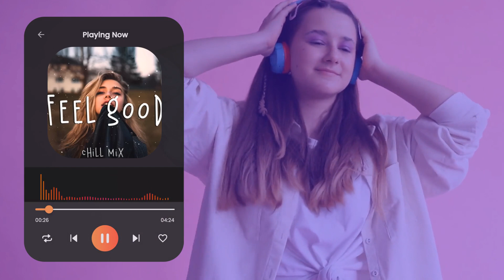Music Player & MP3 Player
🎵 Music player app is an perfect Offline Music Player Free & MP3 Player Free app for android devices audio video player that has good sound track quality to music apps that dont need wifi to play your favorite music and soundtracks from the all music files with free music playlist in this audio player. To listen to music player without wifi, Offline music player 2023 lets you play my music anywhere, anytime. You can improve sound quality by best Music Player Free & MP3 Player Free app using stunning play music app to enjoy all audio formats. A mp3 player or all free music offline music mp3 player download free lite app without WIFI allows you to open or play my music studio music library that dont need wifi.